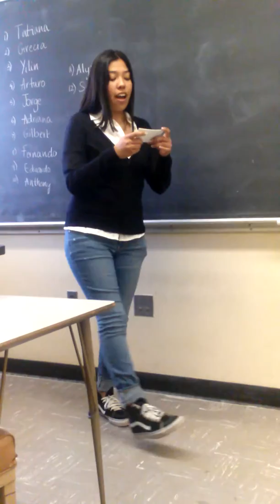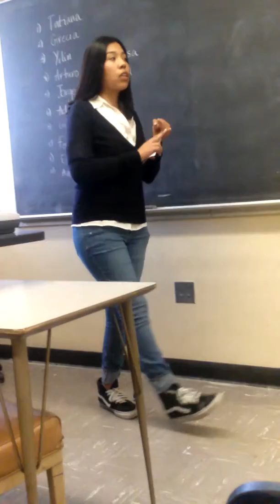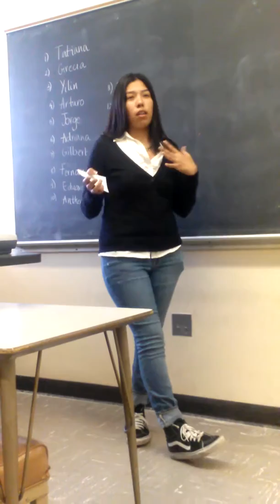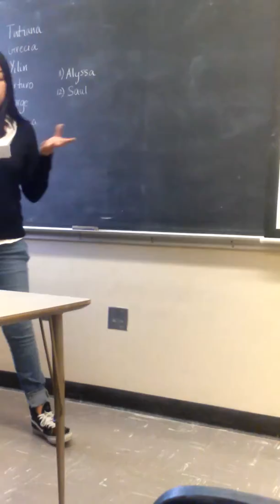Alejandra Avalos_ Persuasive_08 part#1